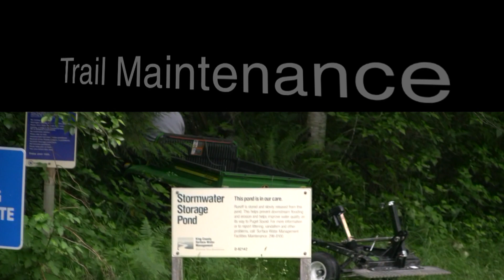Trail Groomer - Gravel Rascal ATV Attachment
Watch what the Gravel Rascal can do for soft material and native dirt trails. Running trails, walking trails, bike trails & paths, atv trails & so much more... Perfect for parks departments!